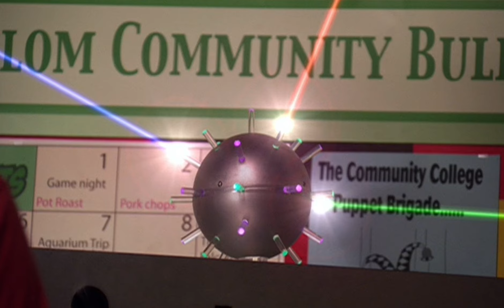Drake & Josh (GH) - Drake & His Band Try To Play, But Scare The Elderly With The Lights